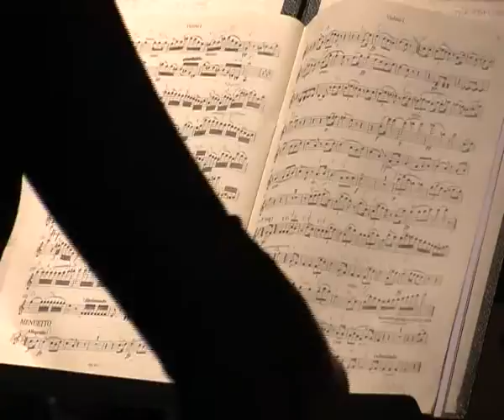30 03 2016 RTV Vranje Filharmonija na jugu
RTV Vranje Filharmonija na jugu